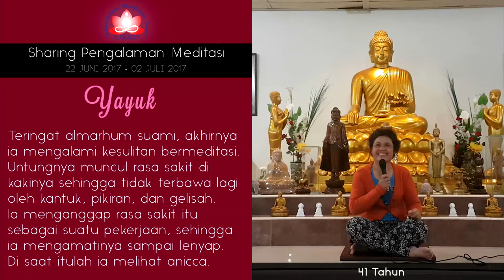Perjuangan dalam meditasi - Sharing oleh YAYUK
Yayuk beserta rombongan dari Palembang, pertama kalinya bersama-sama datang ke Sukhesikarama Mindfulness Forest - Bakom untuk mengikuti retret meditasi. Sebelum datang ia sudah sering mengikuti beberapa kegiatan meditasi yang dibimbing oleh Y.M. Bhikkhu Gunasiri di Palembang. Dengan bekal tersebut ia dapat berlatih meditasi di rumah sekitar dua jam tiap sesinya, namun ia secara jujur mengatakan bahwa pengalaman tersebut tidak sebanding dengan pengalaman yang ia dapatkan dari mengikuti retret meditasi kali ini. Ia mengatakan bahwa baru di retret meditasi vipassanā ini ia dapat melihat langsung proses ketidakkekalan / anicca.

Dikarenakan suaminya telah meninggal tiga tahun yang lalu, ia harus menjadi satu-satunya tulang punggung keluarga yang merawat ketiga anaknya. Selepas hari ke-tujuh, saat meditasi ia tiba-tiba mendengar suara suaminya memanggil. Hal ini membuatnya sangat sedih dan menangis tersedu-sedu, namun untungnya beberapa saat setelah itu ada Dhamma Talk, sehingga ia harus memaksa dirinya menghentikan tangisan tersebut dan mendengarkan ceramah dari Y.M. Bhikkhu Gunasiri. Akibat dari hambatan mental tersebut beberapa hari setelahnya pun pikirannya masih kacau balau. Meditasi menjadi sangat sulit untuk dilakukan.

Di hari terakhir, akhirnya ia bertekad untuk berusaha meditasi semaksimal mungkin. Keberuntungan berikutnya datang lagi dalam bentuk rasa sakit di saat meditasi duduk. Mengapa rasa sakit adalah suatu hal yang untung? Ia mengaku jika rasa sakit tersebut tidak muncul, maka ia tidak mungkin dapat bermeditasi lagi karena akan diserang oleh hambatan mental yang bertubi-tubi. Ia dapat dengan mudah mengarahkan seluruh perhatiannya pada rasa sakit tersebut. Bukan hanya itu, pengamatan rasa sakit tersebut adalah kali pertamanya ia dapat melihat secara langsung hambatan fisik yang muncul sampai tuntas lenyap. Saat rasa sakit itu lenyap, badannya menjadi tegak dan ringan. Ia menutup sharingnya dengan mengatakan bahwa semua hal pasti bisa diatasi jika ada kemauan.